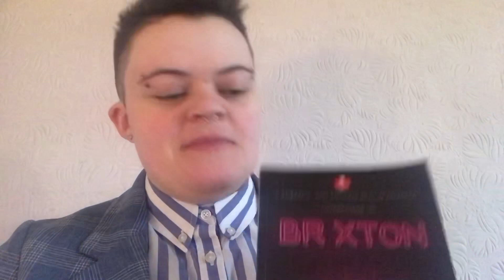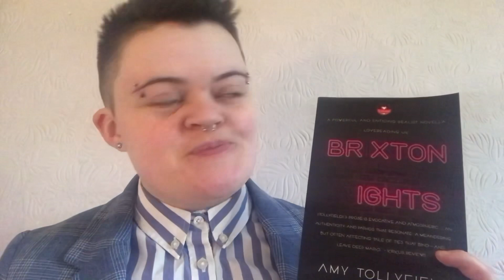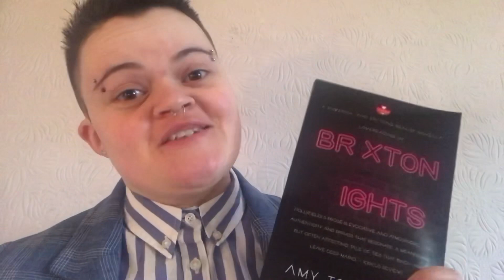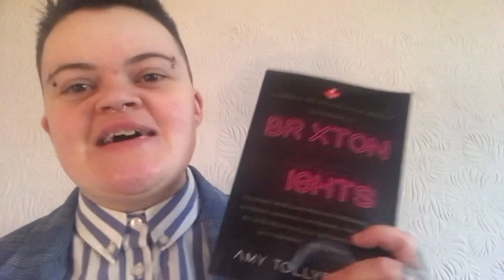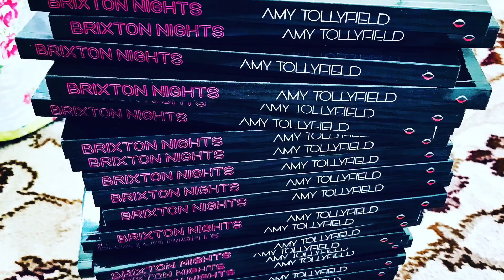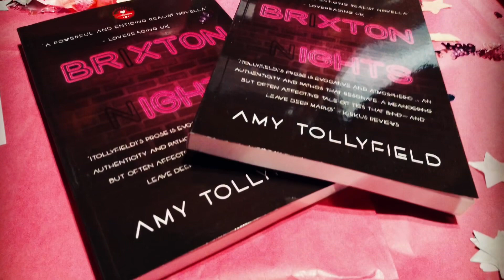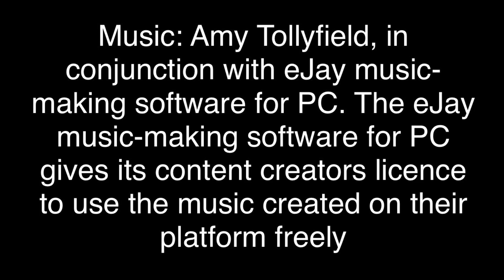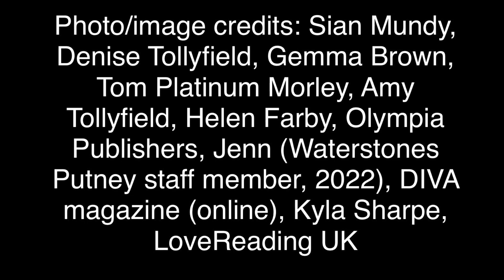Amy Tollyfield Author round-up video 2022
Amy Tollyfield
Author round-up video
2022

Brixton Nights by Amy Tollyfield is out now and available to buy online from all excellent stockists! :)

Music: Amy Tollyfield, in conjunction with eJay music-making software for PC. The eJay music-making software for PC gives its content creators licence to use the music created on their platform freely. Therefore, Amy is permitted to use the music in this video as she has created it herself

Photo/image credits for the photos/images featured in this video: Sian Mundy, Denise Tollyfield, Gemma Brown, Tom Platinum Morley, Amy Tollyfield, Helen Farby, Olympia Publishers, Jenn (Waterstones Putney staff member, 2022), DIVA magazine (online), Kyla Sharpe, LoveReading UK

Video and editing by Amy Tollyfield (author)